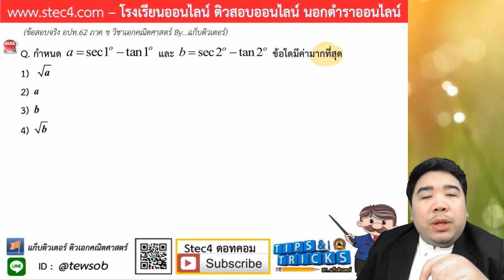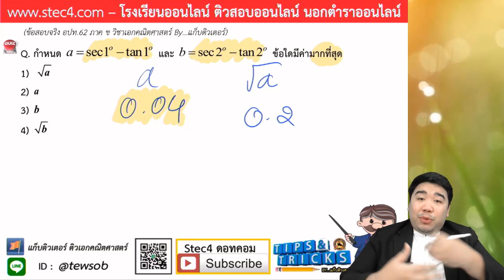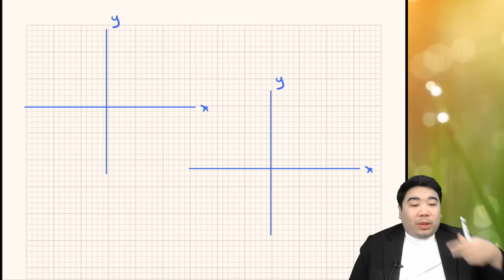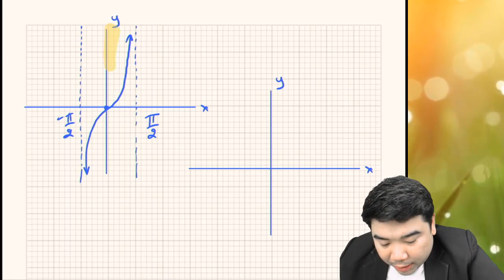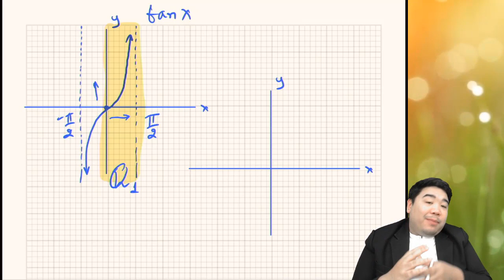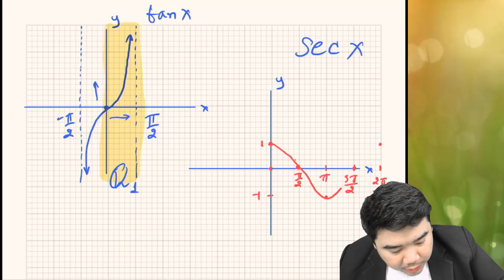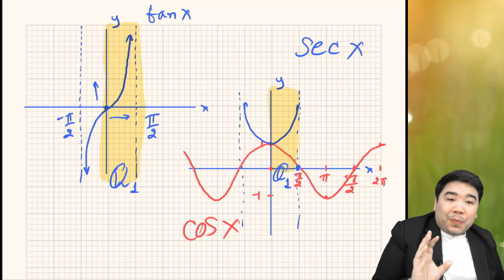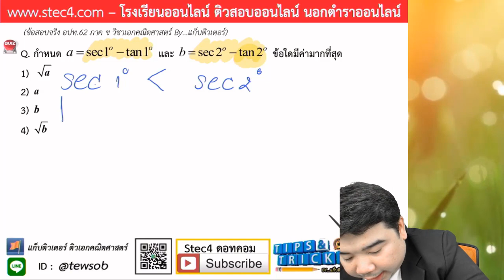EP.5 เฉลยภาค ข วิชาเอกคณิตศาสตร์ อปท. 62